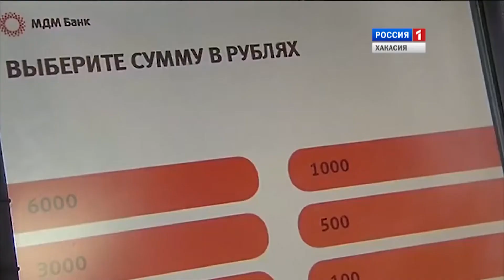Бюджетники Хакасии будут получать заработную плату через карту "Мир". 18.04.2017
Бюджетники  Хакасии будут получать заработную плату через карту "Мир". Планируется, что национальная платёжная система заработает с первого июля.